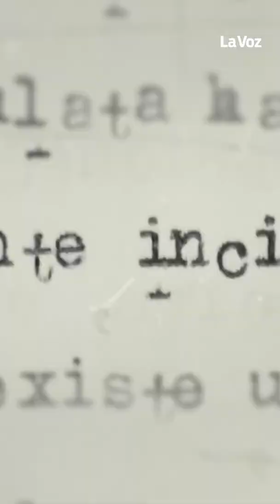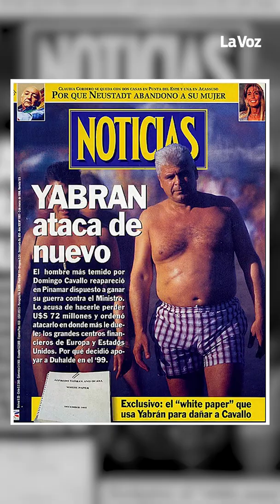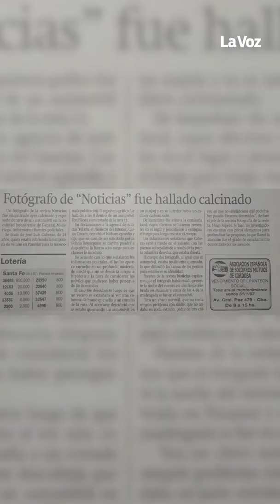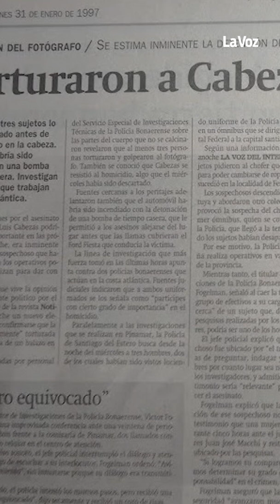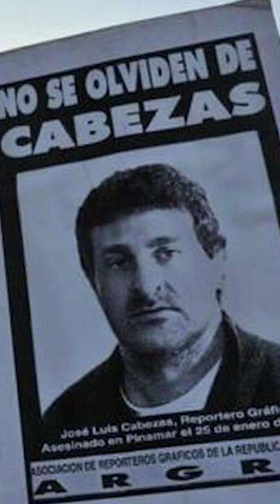José Luis Cabezas: Una cámara que apuntó a la corrupción l La Voz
Esta semana se estrenó en Netflix el documental “El fotógrafo y el cartero: el crimen de Cabezas”.  El asesinato de este reportero gráfico, ocurrido el 25 de enero de 1997 en General Madariaga, a 50 kilómetros de Pinamar, en la Costa Atlántica volvió a cobrar relevancia en la escena pública.